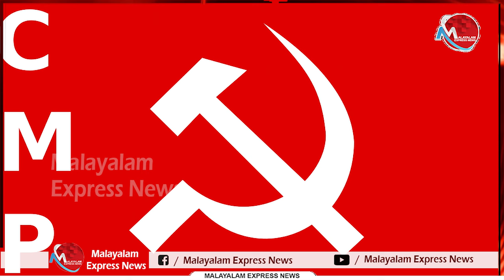സി പി ജോണിനെ തഴഞ്ഞാൽ യു ഡി എഫ് രക്ഷപ്പെടില്ല , തെളിവുകൾ ഇതാb|cpjohn |cmp |cpim |pinarayivijayan |cpi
സി പി ജോണിനെ തഴഞ്ഞാൽ യു ഡി എഫ് രക്ഷപ്പെടില്ല , തെളിവുകൾ ഇതാ

Tag-Generator-Youtube-malayalam news-global